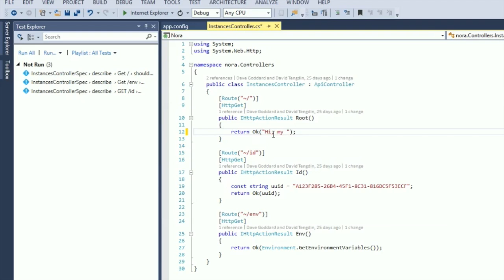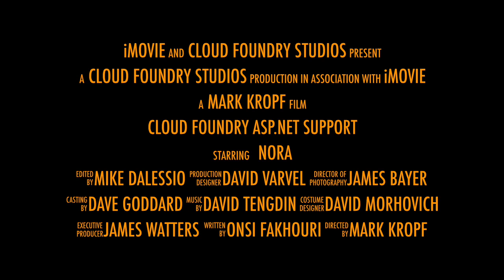Cloud Foundry .NET Support Teaser